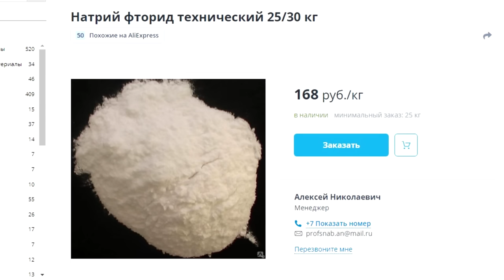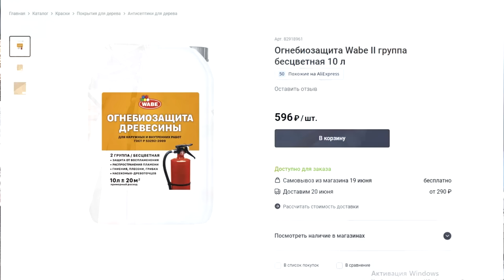💪 Дедовский метод защиты деревясины, антисептик в домашних условиях!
👋 Привет ДРУЗЬЯ!  Сегодня буду делать антисептик для защиты дерева в домашних условиях. Давно уже антисептик для дерева своими руками или же из магазина перестал быть роскошью, но вопрос насколько они эфективны знает только народ. Производители не могу т сказать что будет с их средством через 10 лет, так как они сами на рынке всего 6 лет :)

Рецепт #1
Фторид натрия — 50–400 грамм;
Горячая вода — на 10 литров.

Рецепт #2
Медного купороса — 1 кг;
Бихромат натрия — 1 кг;
Теплая вода — 18 литров;
Уксус 9% — 100 грамм.

Рецепт #3
Медный купорос- 200 миллиграмм;
Марганцовка — 20 грамм;
Вода — 20 литров.